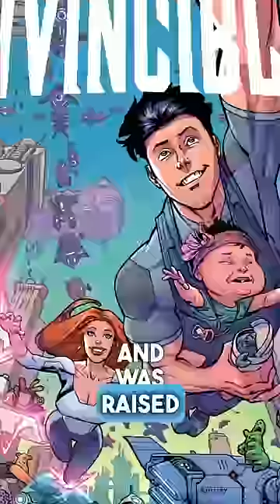Who Is invincible Daughter Terra?